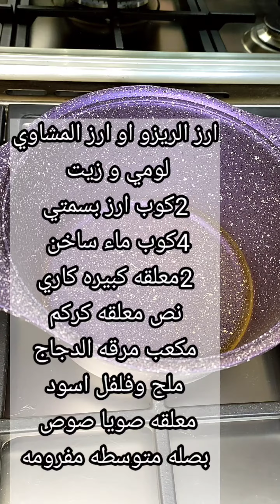اوعي تعملي الرز البسمتي غير لما تعرفي الطريقه المظبوطه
ارز الريزو أو ارز المشاوي باسهل وانجح طريقه والطعم خطيرررر